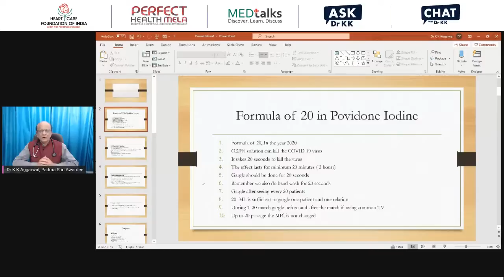Formula of 20 in Povidone Iodine and respiratory viruses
Formula of 20 in Povidone Iodine